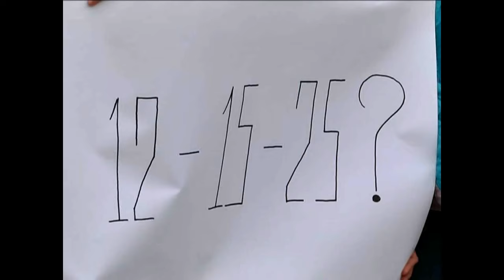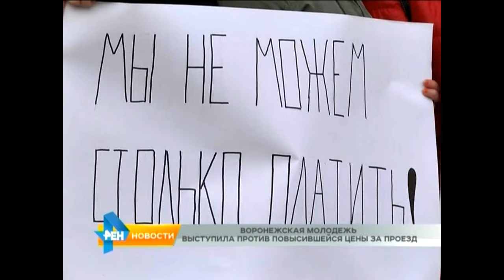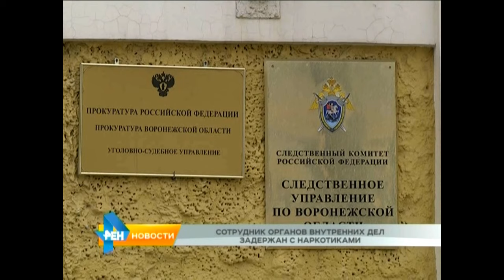Новости 13.03.2015 день